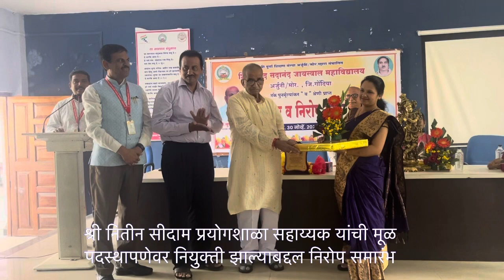प्रा डॉ सुधाकर झांबरे अर्थशास्त्र विभाग प्रमुख आणि नितीन सीडाम यांना निरोप समारंभ